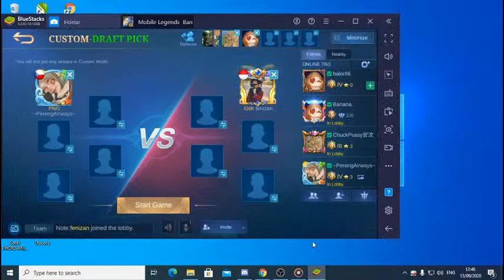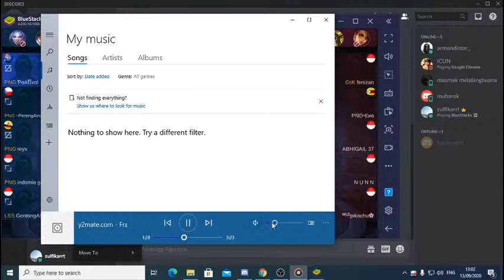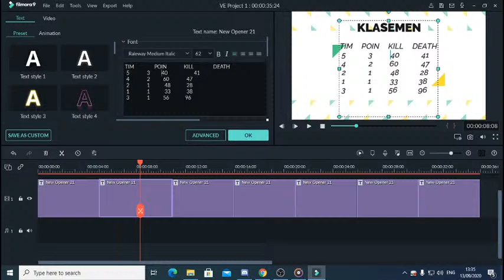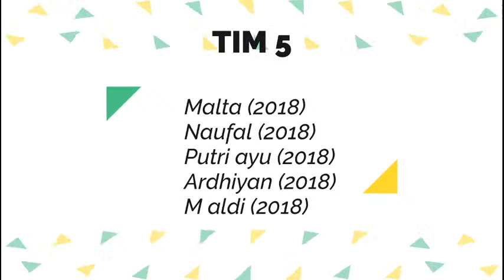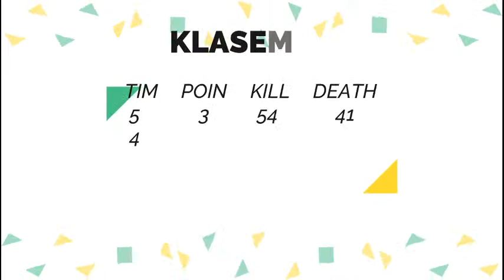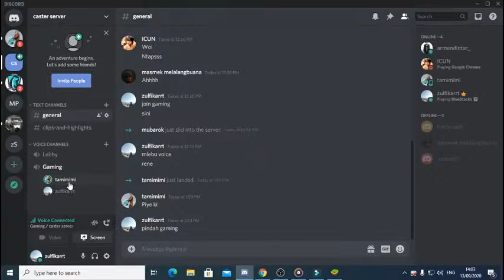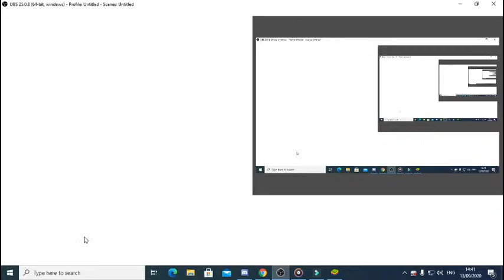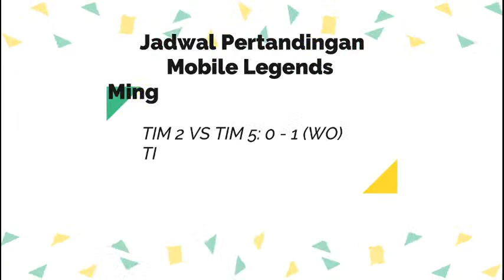Live Stream HMDPWK CUP UNDIP 2020 CABANG ESPORT MOBILE LEGENDS